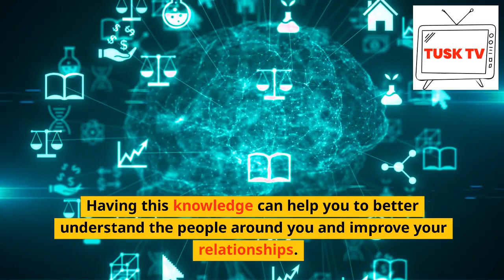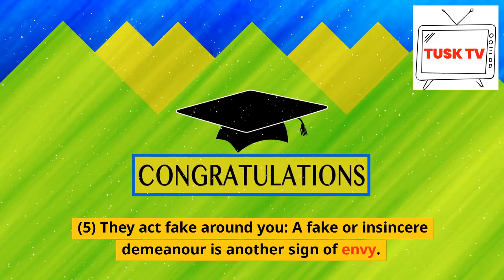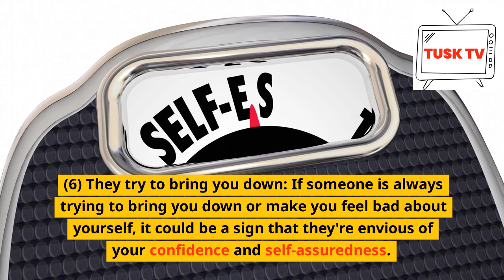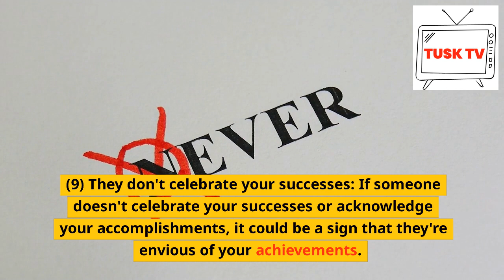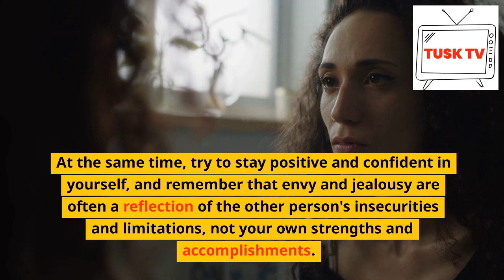10 Sneaky Signs Someone is Jealous of You – How to Deal with Envy Effectively!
Welcome to Tusk TV, your go-to channel for educational content to help you grow smarter, richer, and live a happier life. 🚀

In this video, we uncover the Top 10 Signs of Jealousy in others and how to handle envy with confidence and positivity. Jealousy and envy can often go unnoticed but can have a significant impact on your relationships and personal growth.

What You’ll Learn in This Video:
✅ 10 Clear Signs of Jealousy and Envy:
1️⃣ Constant Comparisons: When someone always measures themselves against you.
2️⃣ Undermining Your Success: Subtle or direct attempts to sabotage your achievements.
3️⃣ Excessive Criticism: Frequent, unnecessary, and nitpicky remarks.
4️⃣ Feigning Disinterest: Downplaying your accomplishments to make you feel small.
5️⃣ Backhanded Compliments: Compliments that subtly include criticism.
6️⃣ Spreading Gossip: Talking negatively about you behind your back.
7️⃣ Copying You: Mimicking your style, actions, or choices out of envy.
8️⃣ Celebrating Your Failures: Quiet satisfaction when things go wrong for you.
9️⃣ Avoiding or Excluding You: Trying to isolate you socially or professionally.
🔟 Hostility Without Reason: Negative behavior without any clear justification.

✅ Why People Feel Jealous: Understand the emotional triggers behind envy, such as insecurity, low self-esteem, or fear of inadequacy.

✅ How to Handle Jealousy: Learn strategies to manage jealous individuals while maintaining your confidence and protecting your well-being.

If you want to:

Improve your self-awareness and relationships
Protect yourself from toxic behavior
Learn how to handle envy in a positive and confident way
Better understand the psychology of jealousy
Then this video is for you! Discover how to navigate relationships and maintain your personal growth despite external negativity.